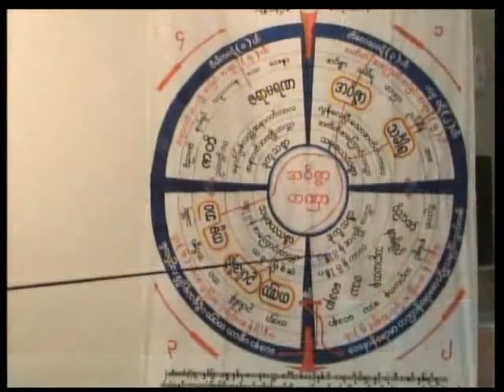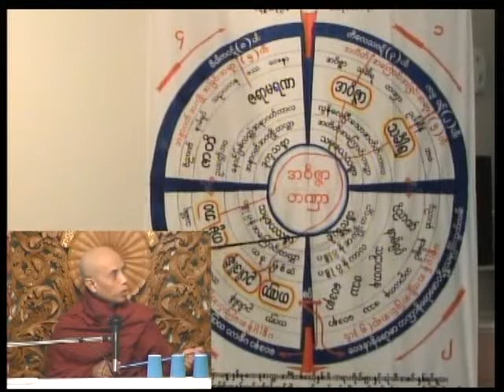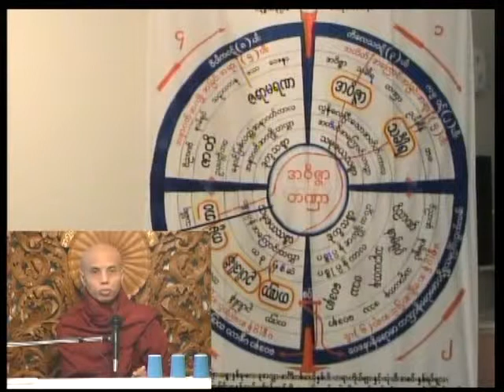Kan Nar Thitpin Moe Ma Swe Kya Sa Yan 02